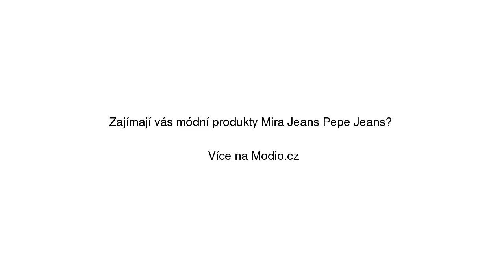Mira Jeans Pepe Jeans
Mira Jeans Pepe Jeans se slevou 28% na Modio.cz. Dámské džíny Pepe Jeans bavlna, rovný střih. Modio.cz - módní inspirace i možnost nákupu online.